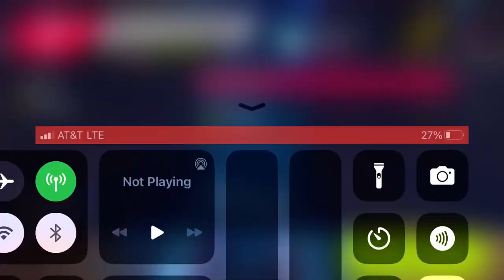Asphalt 9 - Women's Day | Lamborghini Aventador SVJ Roadster | 01:16.636